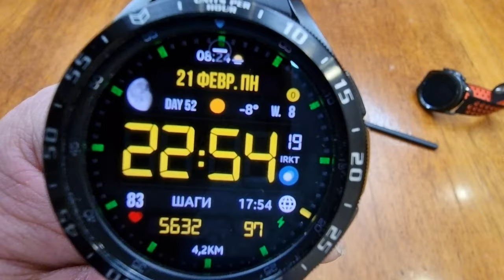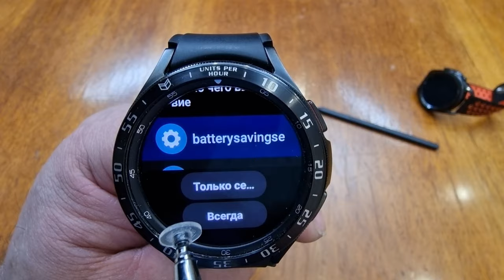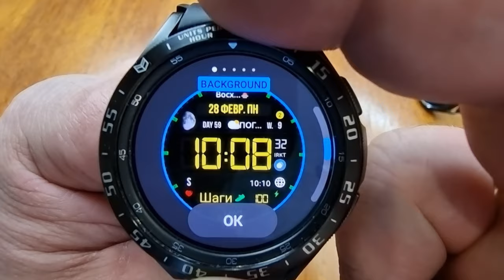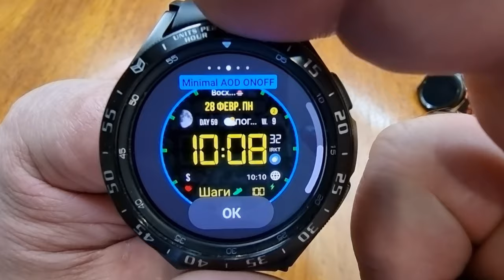Экономичный и практичный цифровой циферблат WIN Digital Mod Black